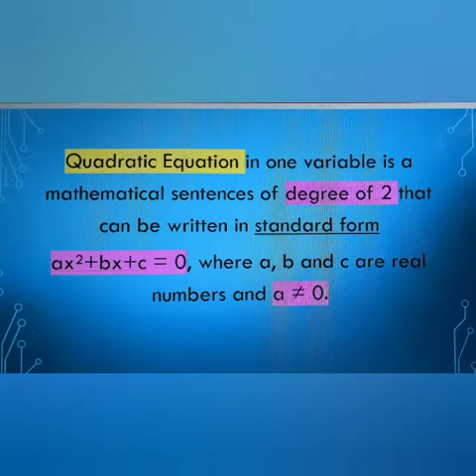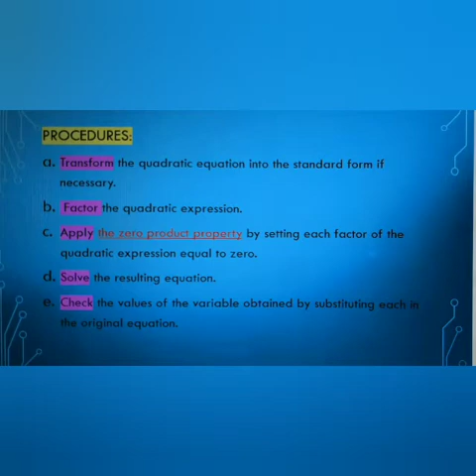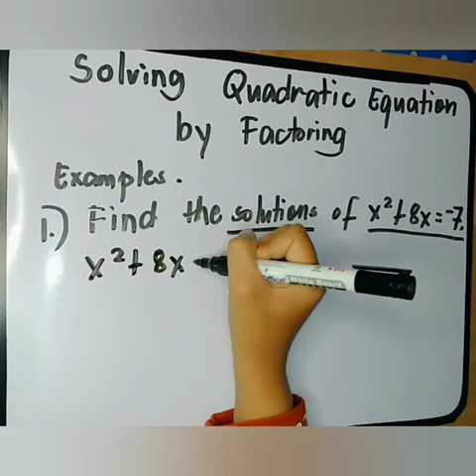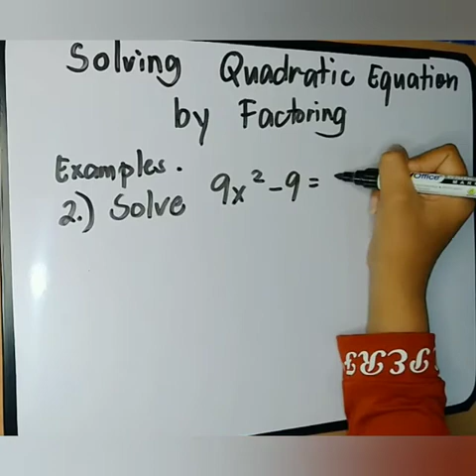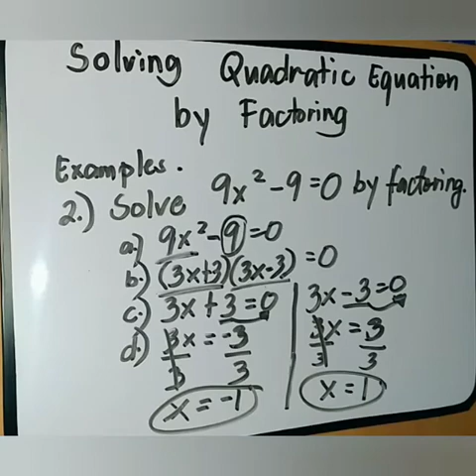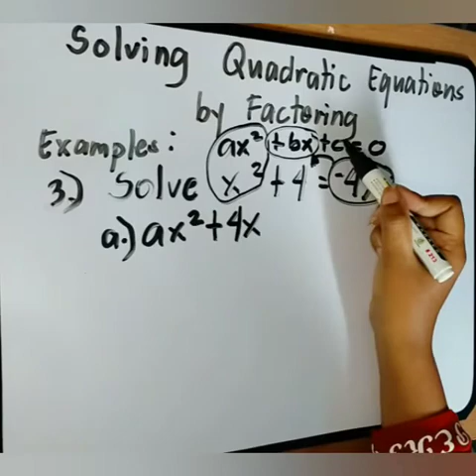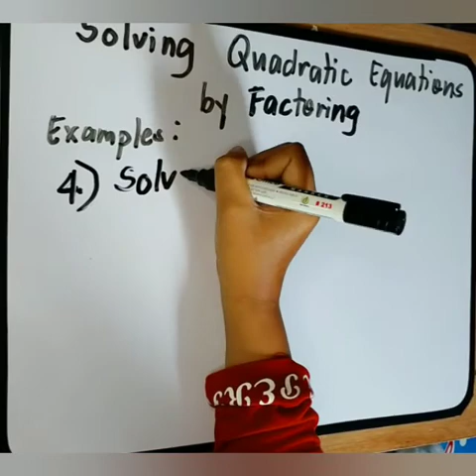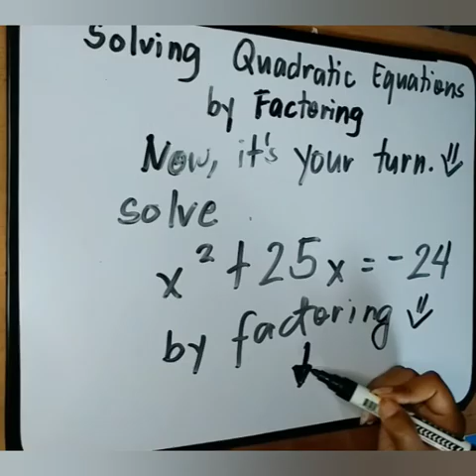HOW TO SOLVE MODULE 3 OF GRADE 9-MATHEMATICS SOLVING QUADRATIC EQUATION BY FACTORING| Ma'am BABES TV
Hi.
This is Ma'am BABES TV.
Welcome and Enjoy Watching.
This video is about How to solve Quarter 1 Module 3 of Grade 9 Mathematics which is Solving Quadratic equations by Factoring.
Hope you will learn something in this video.
You will learn more about the shortcuts and techniques when it comes to solving problems in MATHEMATICS.
You will learn just watching videos from this channel.
Ma'am BABES TV

I will upload at least 3 videos per week.
(MONDAY, WEDNESDAY AND SATURDAY)